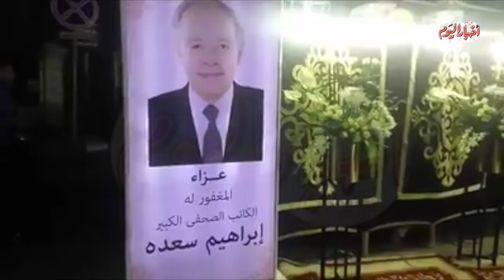أخبار اليوم | نجوم الإعلام والسياسة ومشاهير المجتمع فى عزاء إبراهيم سعدة